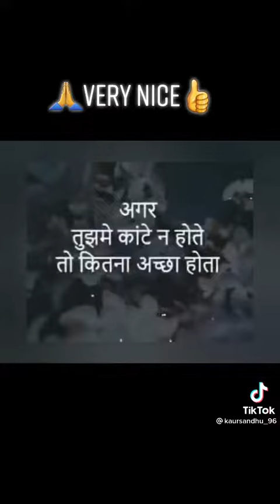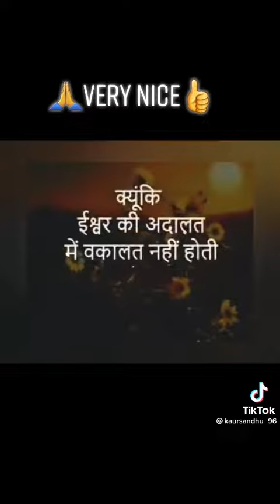March 26, 2022